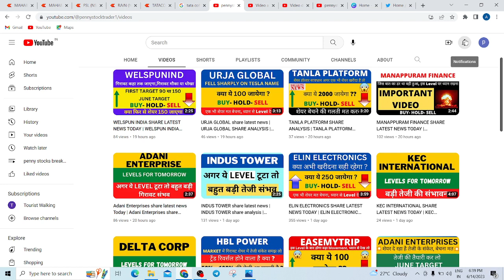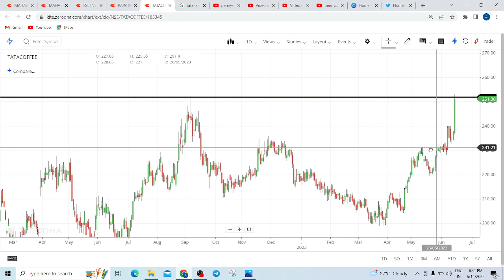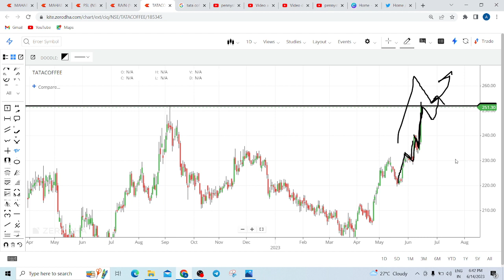TATA COFFEE SHARE LATEST NEWS TODAY | TATA COFFEE SHARE ANALYSIS | TATA COFFEE SHARE PRICE TARGET